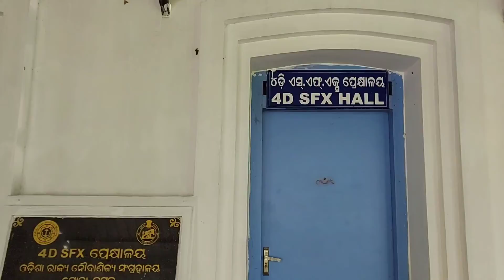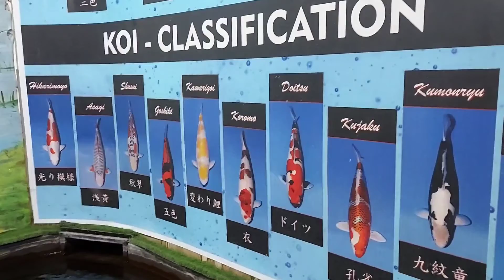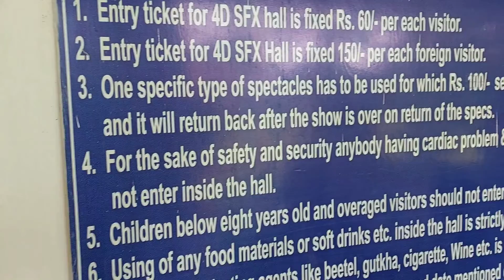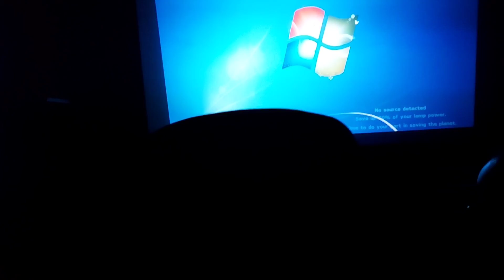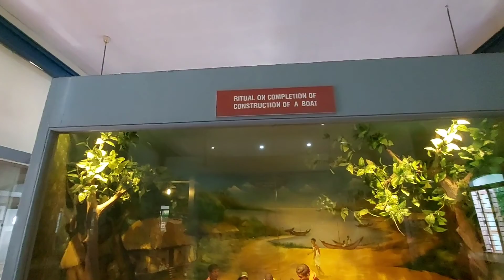S1 | E2 || Explore Odisha | Allegiant Ash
Season 1 and the second episode is here of my YouTube series called Explore odisha.

( if you guys didn't get the intro right )

so this the paani wala museum of odisha situated in Cuttack...

agar omicron se bache toh ishe dekhne aana jarur...

content

0:00 - Intro
0:31 - Maritime Museum Outlook
0:42 - Park
1:37 - Aquarium
5:38 - 4D SFX Show
6:35 - Motionless Ship
7:32 - Childrens' Park
8:58 - Another Park
9:11 - Boats
10:00 - Some useless things ( only for me )
10:21 - Festivals of Boats
11:10 - Machines use in ships
11:55 - Process of making a boat
12:54 - More useless things ( only for me )
14:24 - Suicide Point

F.B.